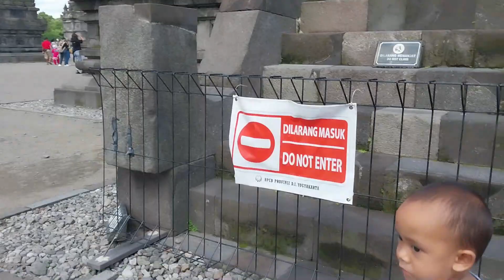PRAMBANAN DITUTUP?! - Malah main Hoverboard di Prambanan view-nya estetik banget!! - ft. Riza Sensei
Kali ini the zulfikars jalan-jalan ke jogja, tapi pas main ke prambanan kok malah ditutup??
Ternyata di prambanan kita juga bisa main hoverboard dengan view yang estetik lho.

Feat. @RizaSensei

Hope all of our videos bring benefits to many of you ~